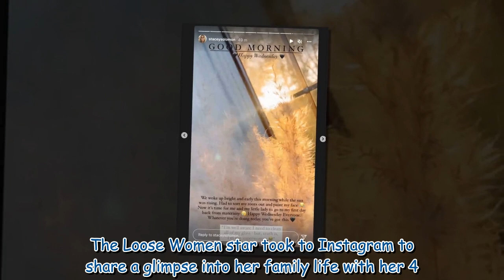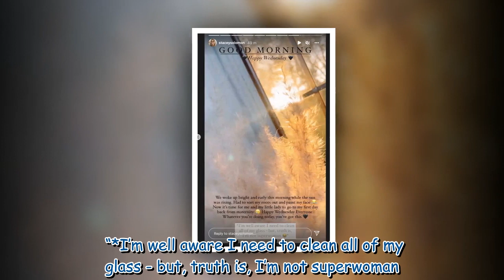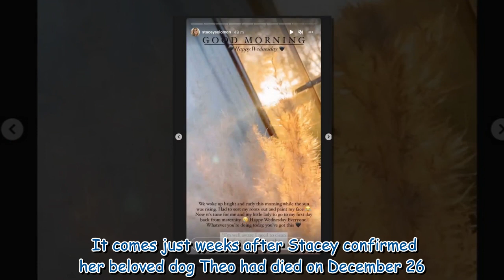Stacey Solomon bids farewell to Joe Swash as she leaves home